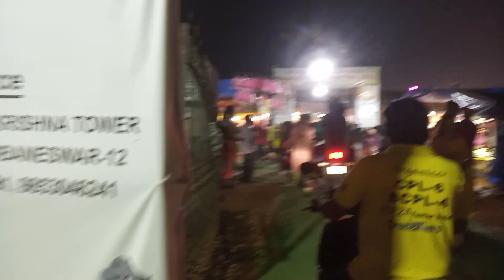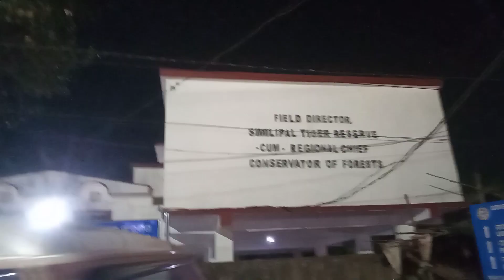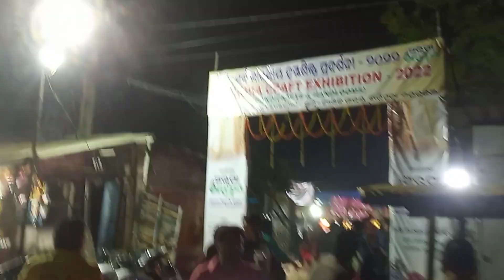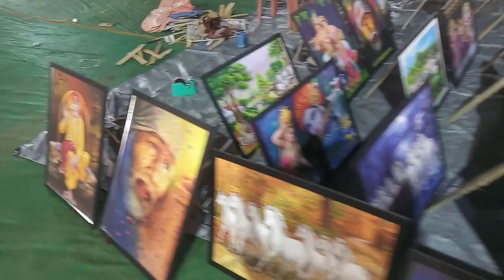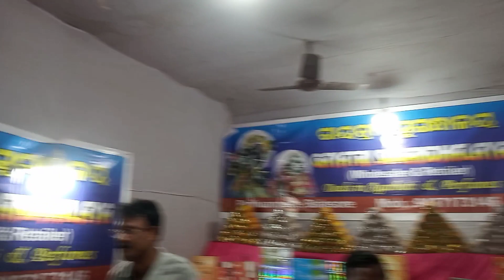All India Craft Exhibition ( Handicrafts & Handlooms ) || Baripada || ମେଳାରେ କଣ ହେଲା ( Full Masti )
Hi .🖐
This channel is about to :-  Mayurbhanjia culture  ,  entertainment  $  rural life  etc..
I am stay in :-  MAYURBHANJ ❤

   Do  watch   my  full video

                  I am  sure  you  would  like  it

KEEP  SUPPORTING ❤ KEEP LOVING ❤ SHOW SOME LOVE ON THIS VIDEO